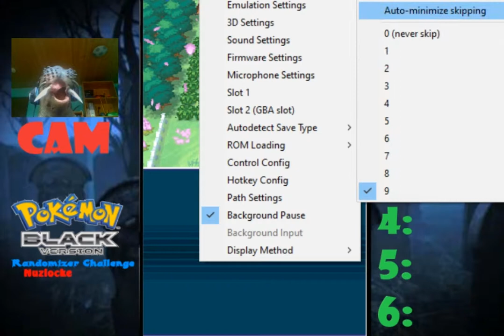Die Abenteuer des großen Gucci: Pokemon Black Randomizer Nuzöocke #2